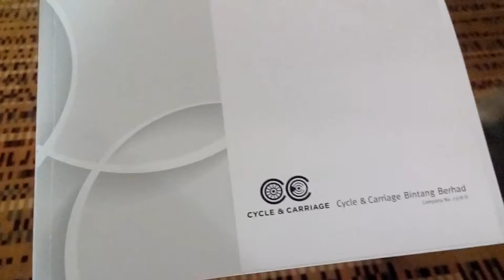20170421 CCB 49TH AGM~~ LUNCH